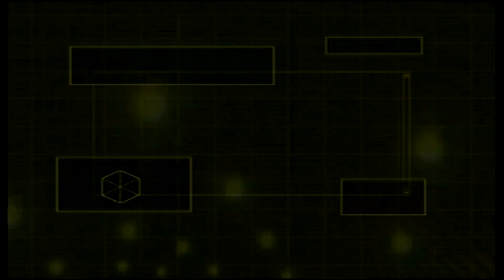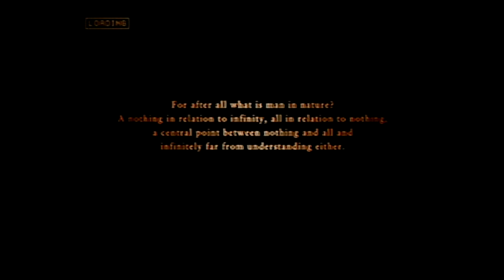Ace combat zeros from zero to hero part 2